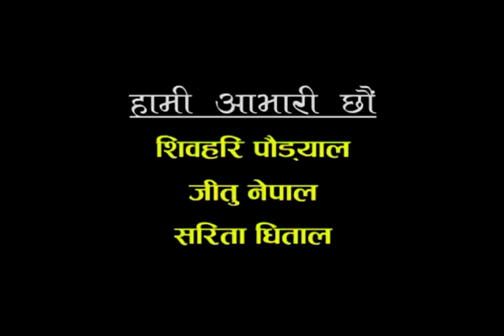Meri Bassai, 18 March 2014, Part 1